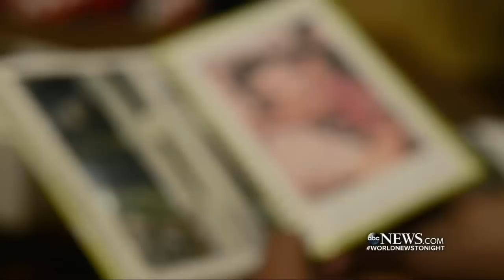Little girl rescued from Hurricane Katrina reunited with the airman who saved her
The image of Airman Mike Maroney rescuing the little girl brought joy to many after the devastation of Hurricane Katrina.